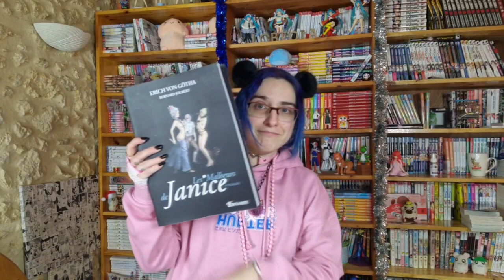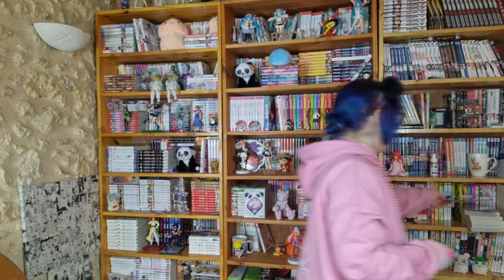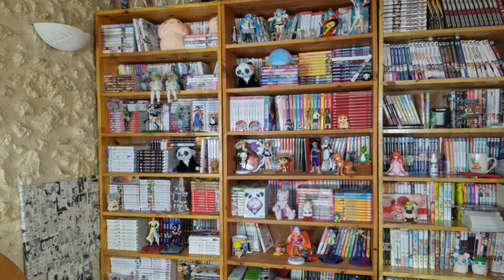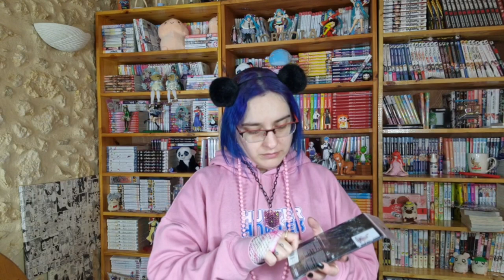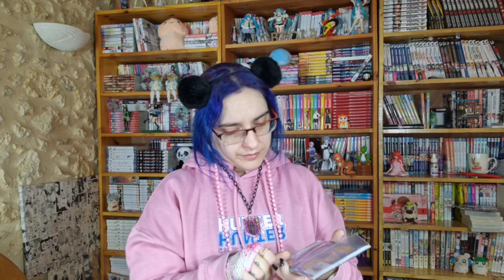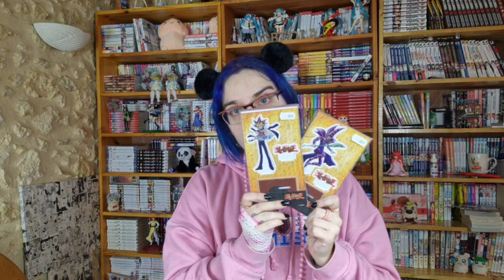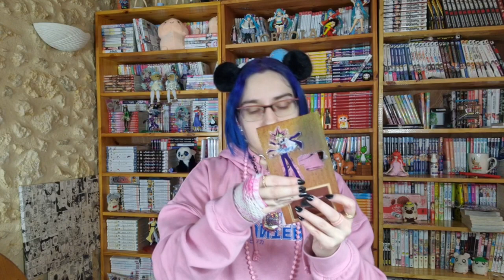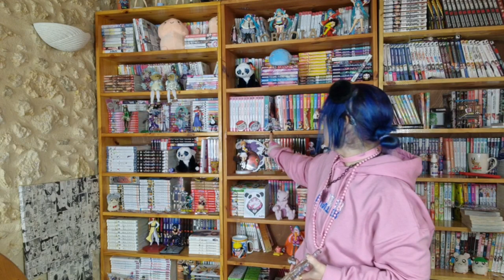rediff live : décoration mangathèque